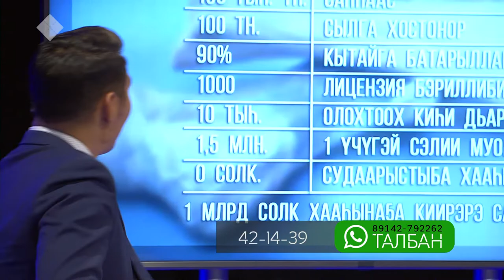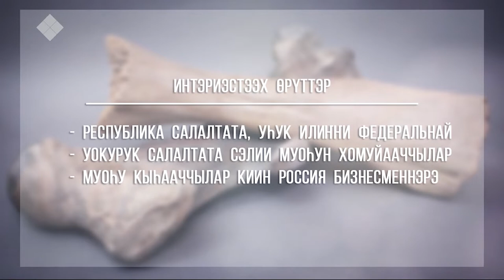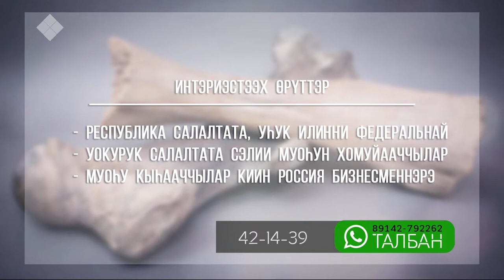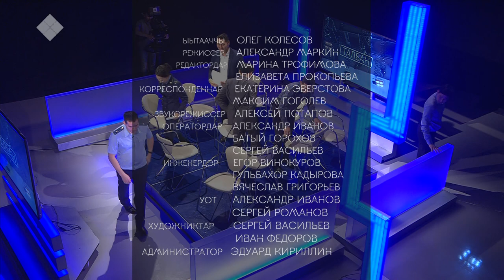Сэлии муоһун хомуйарга уонна атыылыырга саҥа ирдэбиллэр. «Талбан» (15.10.19)